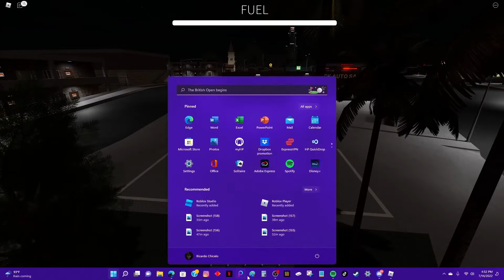Roblox "Realistic Hood" Montage